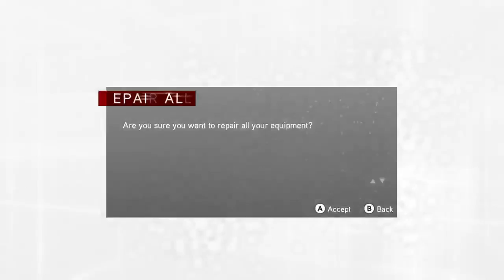[Piggy] Welcome to the Salt Mine. AC Brotherhood Part 7.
Welcome to my Assassin's Creed Brotherhood series. This game takes Ezio Auditore to Rome to face the Borgia menace on their own land. We will grow our own Assassin army to hunt them down and reclaim the Apple of Eden.